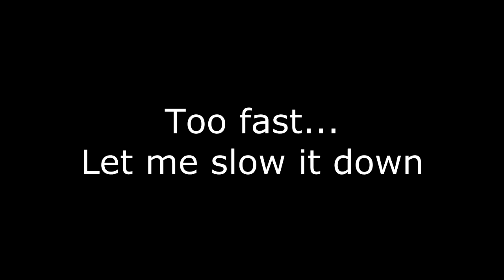Best Jet Kill Yet!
Hey guys... nothing I really have to say here... just watch...

Feedback is great...